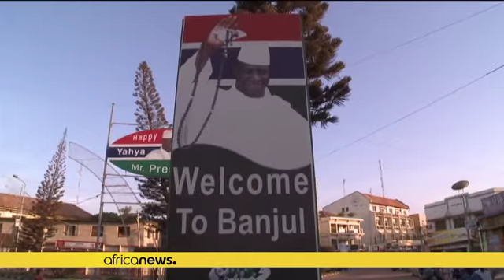Gambie : des opposants de nouveau devant la barre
*Des dizaines de Gambiens arrêtés en mi-avril espèrent obtenir aujourd'hui la remise en liberté provisoire.*

La haute cour de justice qui devait se prononcer sur cette demande de liberté sous caution lundi,  avait renvoyé le procès à ce jeudi, le temps de recevoir formellement une correspondance écrite de la part de leurs avocats.

37 personnes, dont le chef du Parti démocratique uni (UDP, principale formation de l'opposition), sont inculpées de six chefs d'accusation, dont rassemblement illéga…